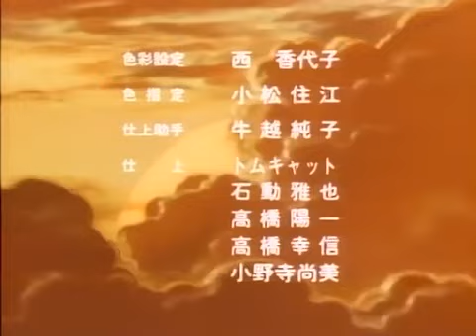Starship Trooper OVA 03 de 06 sub español de 1988 obra orginal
Starship Troopers son seis OVAs de anime publicadas en 1988. Basadas en el libro de 1959 Starship Troopers de Robert A. Heinlein, se las considera la producción más fiel al libro, aunque se tomaron muchas libertades. Durante un guerra interestelar contra una raza alienígena, un joven soldado de origen argentino llamado Juan "Johnnie" Rico vive diversas aventuras en la infantería móvil, una unidad militar futurista equipada con mechas avanzados compuestos por exoesqueletos blindados fuertemente armados y autopropulsados. La carrera militar de Johnnie progresa; pasa de recluta a suboficial y finalmente a oficial en medio de un sangriento conflicto contra una especie extraterrestre que solo busca la destrucción y aniquilación de la raza humana para conquistar nuestro mundo.